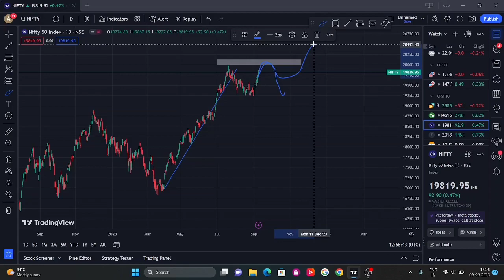Nifty & Banknifty weekly Market Analysis | what next ?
Hello trader This videi is only for education purpose.

Nifty now Move Like bulish and We are Analysis on chart behaviour where market probability for movment.

Same level of banknifty are going on like Bulish movment but we are Daily analysis on chart .